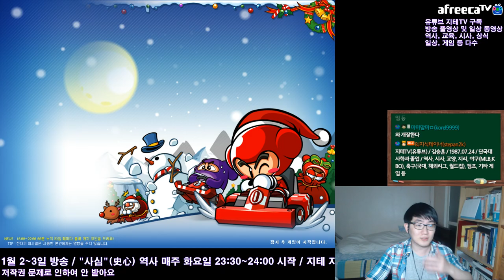카트라이더 트랙9 뭐 이런 게 다 있어 | Kart Rider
트랙 9은 연타 드리프트를 무지무지 잘 하는 사람이 아니면 그냥 그립 주행이 더 안정적이에요.